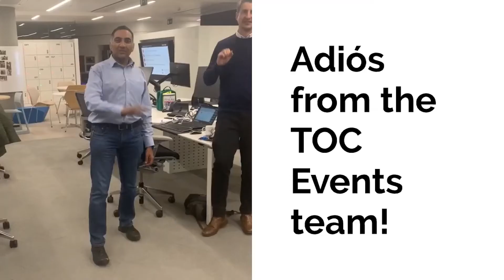TOC Americas Virtual Expo Good Bye / Adios